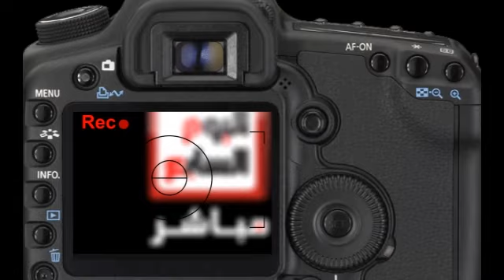محاولات الاهالى التهدئة بين المتظاهرين والأمن